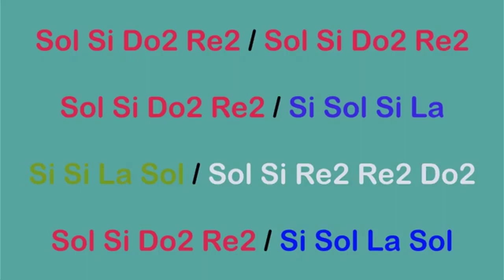FLAUTO - When the saints... - per concerto finale